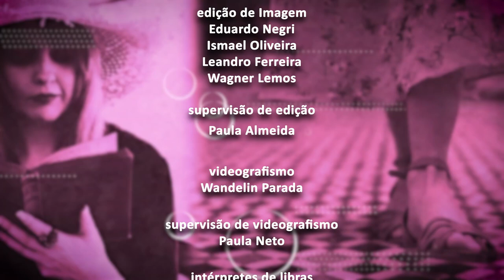Toda Mulher - Mulheres sem filhos